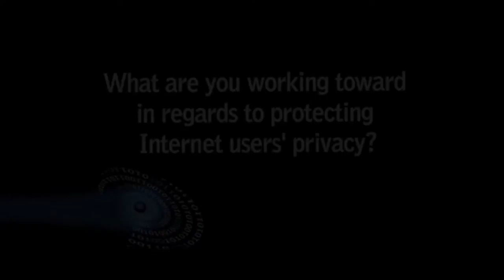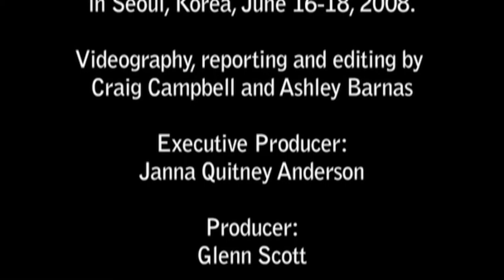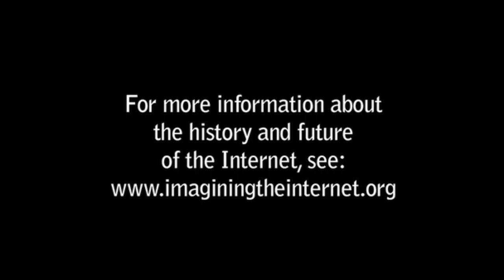OECD 'Future of the Internet' Interviews, 2008: Kevin Martin